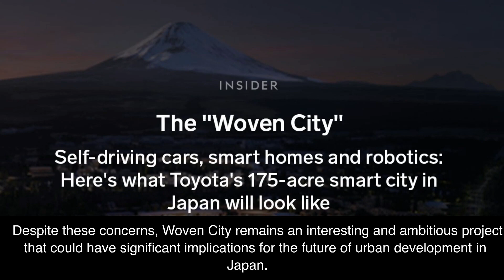Cities of the Future - Woven City Japan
Join us as we explore Woven City, a revolutionary new development in Japan that combines cutting-edge technology with sustainable living. The city, designed by world-renowned architect Toyo Ito, features a network of interconnected streets and pathways for self-driving cars, as well as a mix of residential, commercial, and research spaces. With a focus on creating a harmonious relationship between humans and technology, Woven City is a glimpse into the future of urban living. Don't miss this exciting opportunity to see the city of the future in action!